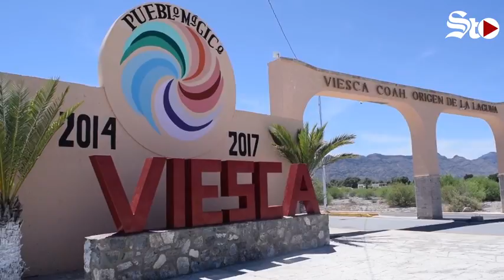Visca tendrá la segunda planta solar mas grande del mundo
Este miércoles se develó una placa que simboliza el arranque de construcción de una planta generadora de energía solar en el ejido Villanueva del municipio de Viesca, la segunda más grande en el mundo después de la de China, en donde se invertirán mil millones de dólares